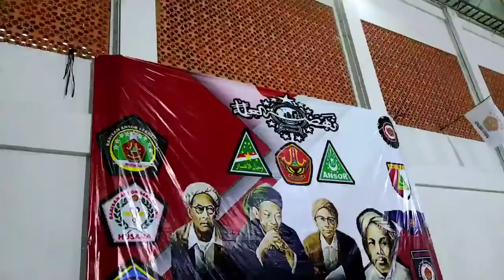SATKORYON BANSER ASTANAJAPURA || Apel Penutupan Diklatsar Banser dan Pembai'atan serta Penyiraman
Kegiatan Satkoryon Banser Astanajapura

Apel Penutupan Diklatsar Banser Kecamatan Astanajapura dan Pembai'atan serta prosesi Penyiraman
pada tanggal 5-7 Maret 2021

Follow Akun Sosmed Satkoryon Banser Astanajapura

Terimakasih 🙏🏻